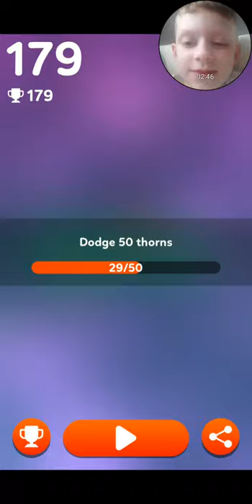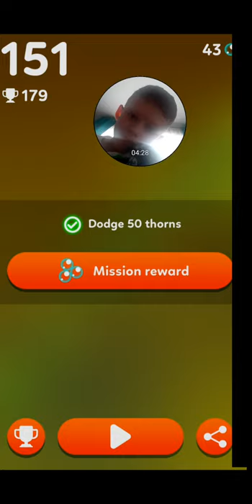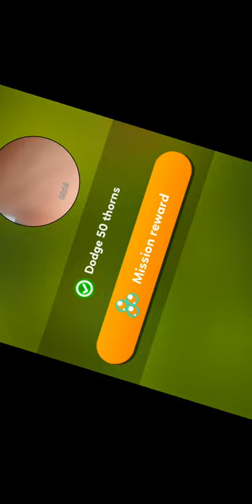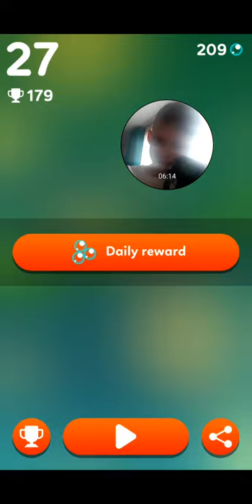Seth plays Snail Ride